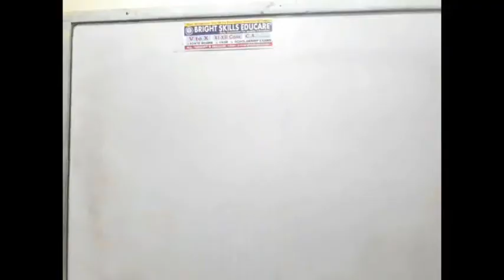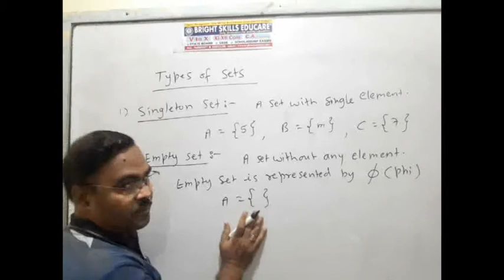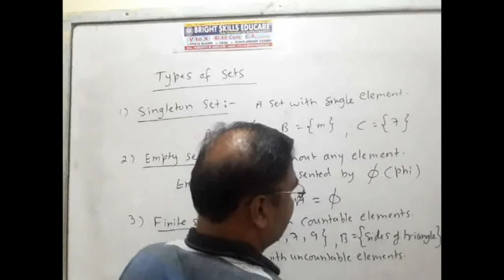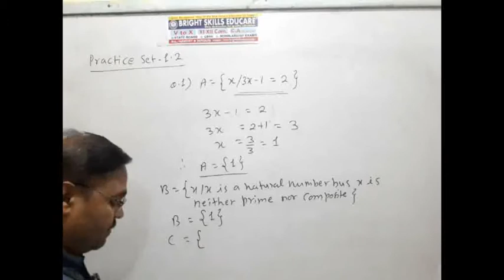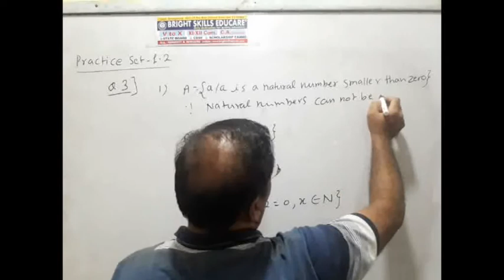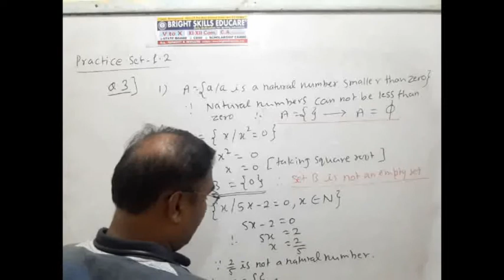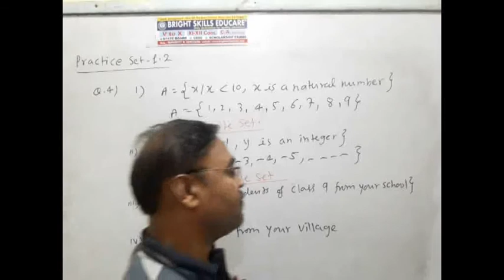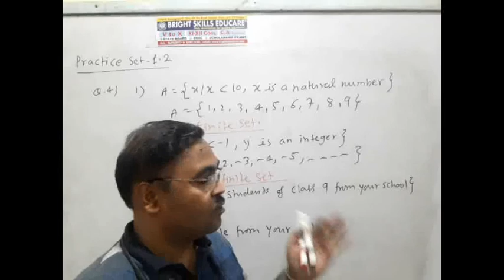9TH ALGEBRA SETS-1.2